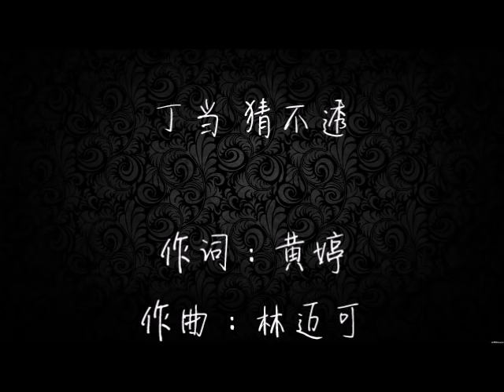丁当 猜不透 歌詞 | 伤心情歌 | 失戀情歌 [越是在乎的人越是猜不透]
丁当 猜不透

作词：黄婷
作曲：林迈可

 猜不透
 你最近时好时坏的沈默
 我也不想去追问太多
 让试探为彼此的心 上了锁

猜不透
 相处会比分开还寂寞
 两个人都只是得过且过
 无法感受每次触摸 是真的 是热的

 如果忽远忽近的洒脱
 是你要的自由
 那我宁愿回到一个人生活

 如果忽冷忽热的温柔
 是你的藉口
 那我宁愿对你从没认真过

到底这感觉谁对谁错
我已不想追究
越是在乎的人越是猜不透

-音樂版權為歌手本人及其音樂公司所有，此頻道僅提供試聽、宣傳推廣。
-喜歡請選擇正版來支持音樂人。若版權方認為該影片有侵權一事，請與本頻道聯繫，將徹底刪除該部影片。